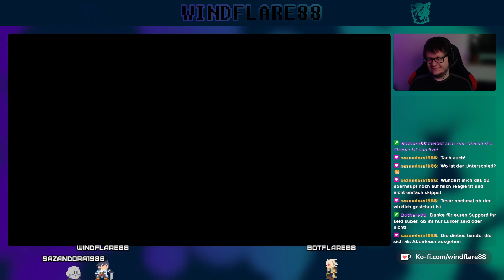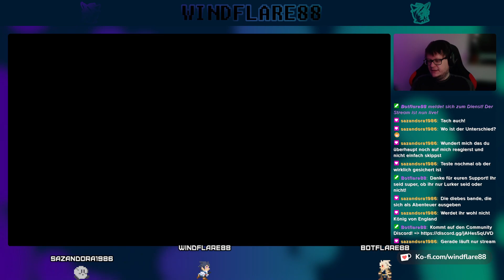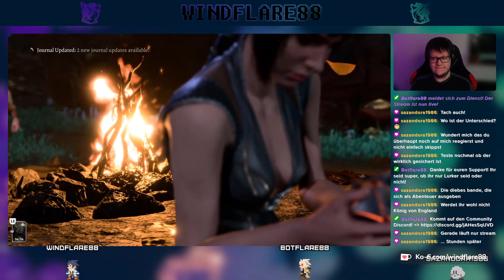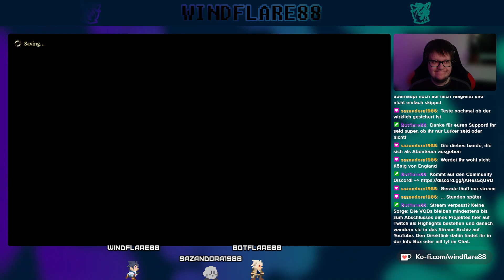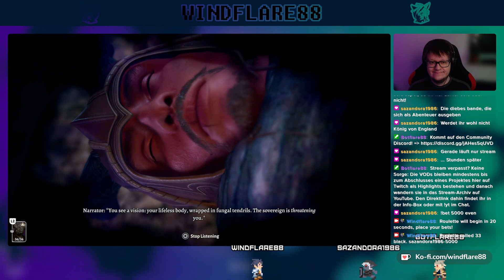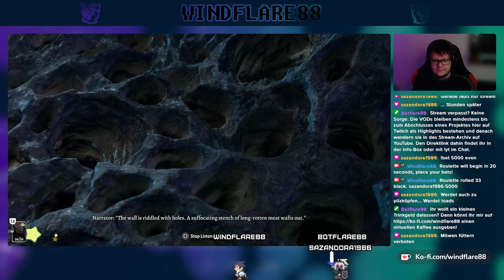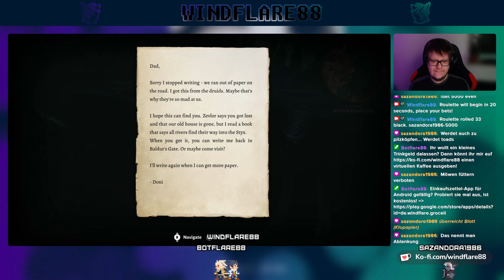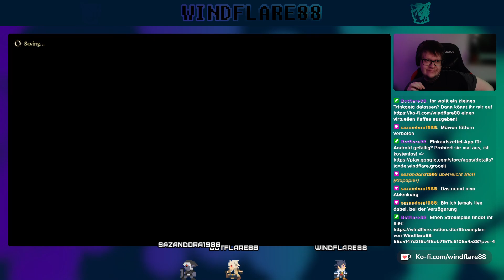Part 5 • Baldur's Gate 3: Multiplayer mit @Asusu95 und @akaminamoto • Stream VOD